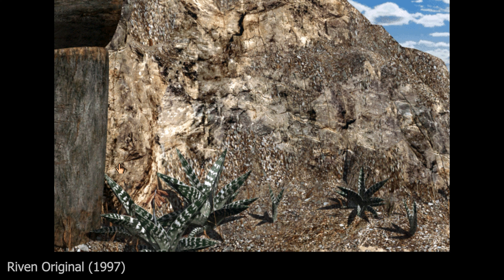RIVEN - ORIGINAL VS REMAKE Graphic Comparison (1997 vs 2024)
The Riven 1997 vs 2024 remake graphic comparison showcases the dramatic upgrade in visuals, with the original's pre-rendered backgrounds being replaced by high-resolution textures, improved lighting, and more detailed environments in the remake.